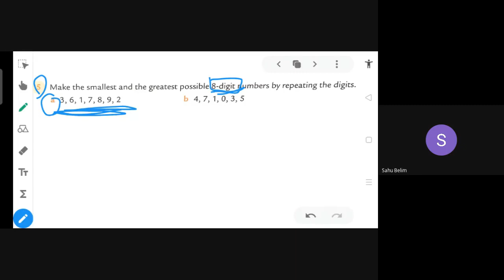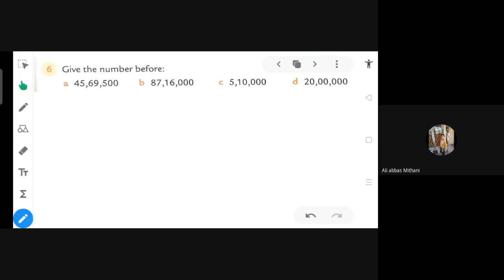5 F MATHS 28 06 2021